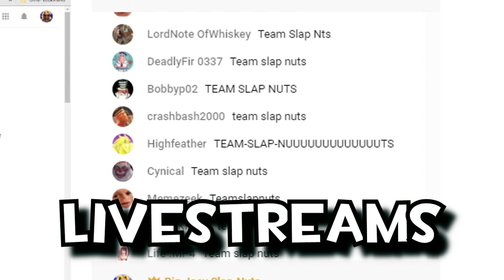Big Joey Channel Trailer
WELCOME TO BIG JOEY GAMING!

Find more of this artist's work on Soundcloud!